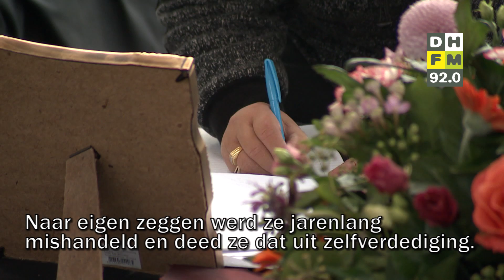Den Haag in 60 seconden dinsdag 19 juni 2018